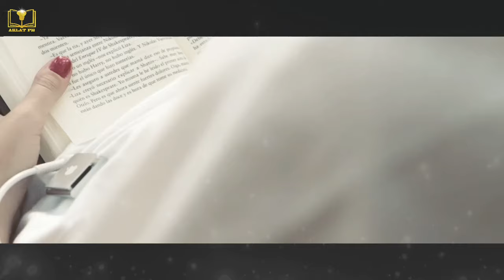Reincarnation, totoo ba? Palatandaan na nabuhay ka na dati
Unang video sa bagong pangalan ng page. Ginawa ko itong video dahil nung mabasa ko ito, halos parehas lahat ang sinasabi sa mga nararanasan ko at maaaring nararanasan nyo din, paano nga ba malalaman kung nabuhay ka na dati at isa kang reincarnation ng kung sinong tao sa nakaraan.
Kung mahilig ka sa mga ganitong video, ilista mo na ang channel na ito sa isa sa mga tambayan mo, dahil mga ganitong video na ang lage mong mapapanood dito. Mga kwento o kasaysayan na kakaiba at siguradong makakapukaw ng interes mo.

Reccomended Channels
Kaalaman
Clarktv Facts
Leonmata
Tibi
Ask Teacher Popong
Pinoy Mysteries
Pinoy Mystery Channel
Tinagalog
Jevara PH
Tinig Ph
Bulalord
Gazebo
Sankayjanjantv
Munting Kaalaman
Kra Stories
TRENDING Topics
Bitag Official

Jamill
Agassi Ching
Jomar Lovena
Ivana Alawi
Raffy Tulfo
Zeinab Harake
Congtv
Brusko Bro's

Choox tv
Akosidogie
ML DiscipleGaming